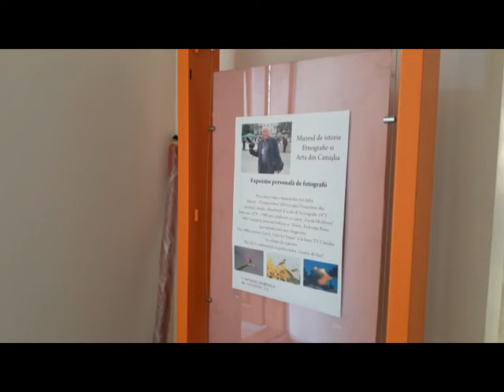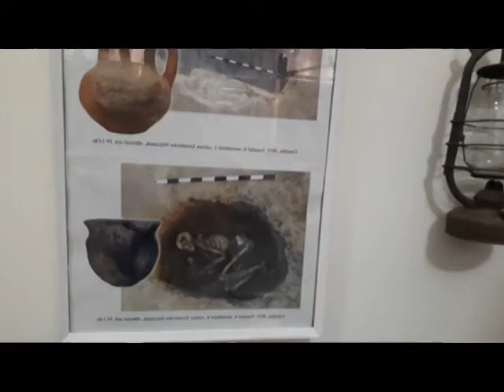clip ELEONORA ŢARAN- ÎN MUZEU LA CIMISLIA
În cadrul proiectului IREX EUROPE tinerii din Cimislia au invatat sa filmeze cu telefonul mobil.